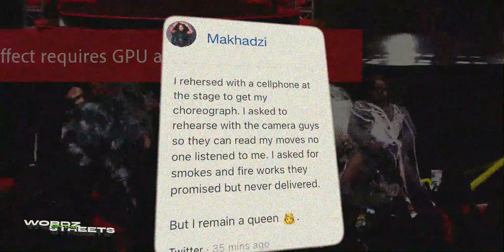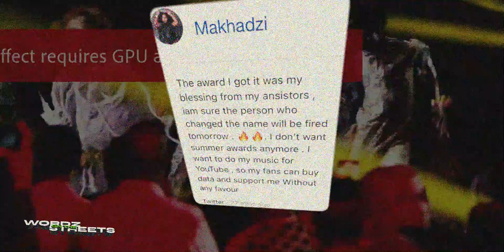Makhadzi Blasts The South African Music Awards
Voice-Over: MisterX
Background Beat: Tr!x Thy Kingdom